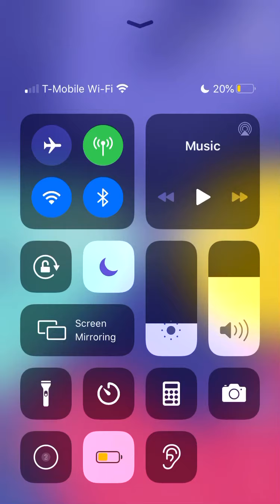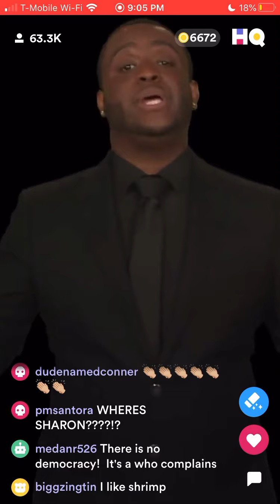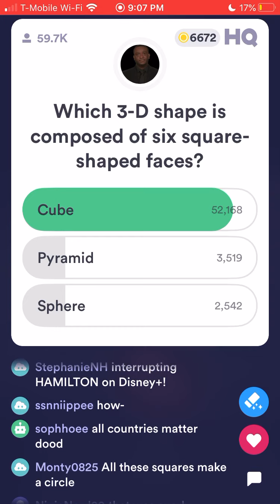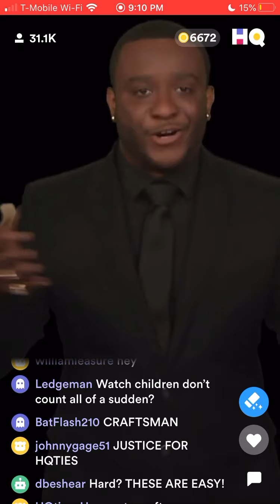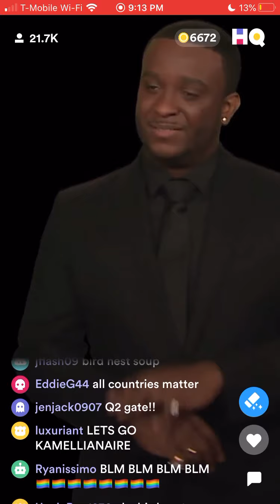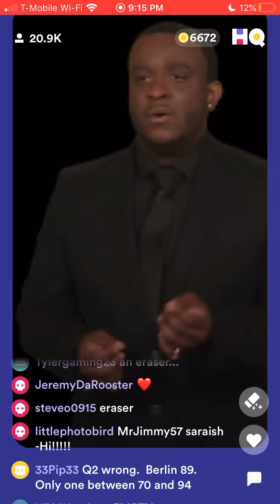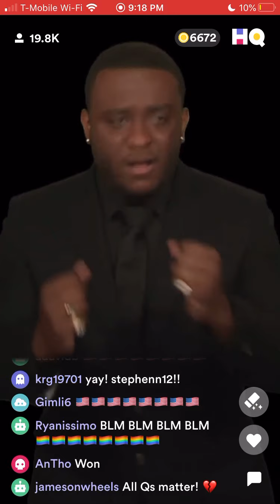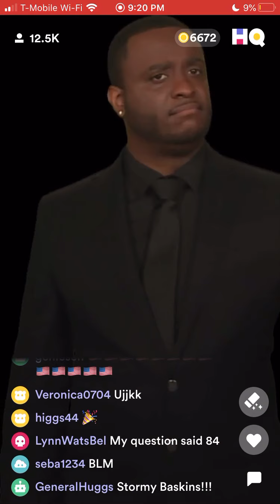US Census Game on HQ Trivia ($5,000/$5.07) July 4th 9PM